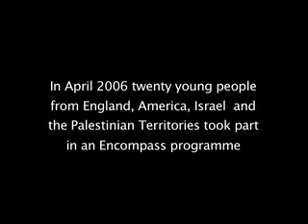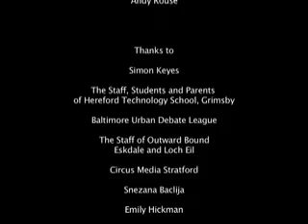Encompass Documentary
As part of the the Second Encompass Journey of Understanding, the process was filmed. Participants were interviewed and activities and discussions recorded. The result is a new film made in partnership by Encompass and the Citizenship Foundation with the intention that it is used to teach citizenship in UK schools. Accompanying lesson plans can be downloaded too.

The film contains contributions from the Braden family and key partners in Encompass' work. There are powerful moments where participants reveal their fears about the program and how these fears have been overcome by the experience that they had.